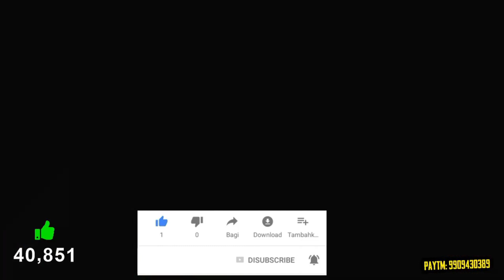Total 37 Kills Best 2 AWM Gameplay - Garena Free Fire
Have Fun, Relax And Heal With My Channel. ❤️ MoonLight ❤️

free fire
black bunny bundle free fire
bunny bundle
black bunny bundle event free fire
free fire video,free fire pakistan
garena free fire
hit tamizha gaming
free fire shorts
new bunny bundle
white 444 black bunny bundle
new black bunny bundle
black bunny bundle confirm date
bunny ringleader bundle
free fire
garena free fire
total gaming
ff
tonde new video
tonde gamer
free fire gameplay
top 1
free fire king
desi gamers
best gameplay
tonde
1 vs 4
ajjubhai
gaitonde
ff hindi
top 1 grandmaster